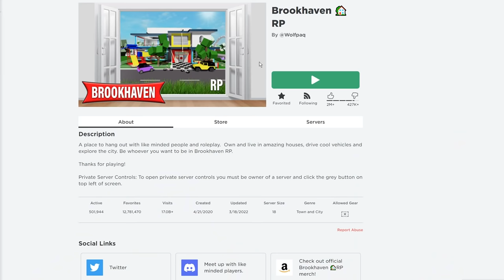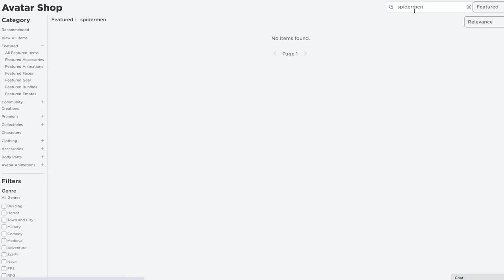How To Become SPIDERMAN in Roblox Brookhaven 🏡RP